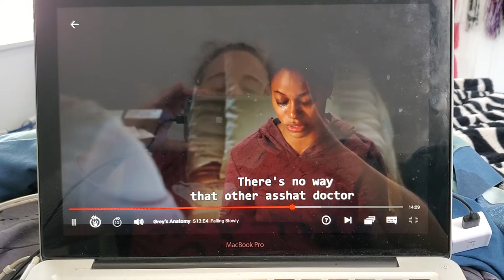Grey's Anatomy Explains EDS (2/3)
"Falling Slowly" - Season 13 Episode 4

Even as I am, sadly, shutting down since 1/8/20 of this same awful disorder, I am glad that I've been able to work for ABC/Disney as part of this show, volunteering for the EDS Society & EDS Awareness/ChronicPainPartners.com, and founding as a student, the KESHER Reform Jewish community on campus at UCLA as well as UCLA's Jewish sorority, Sigma Alpha Epsilon Pi.

 @ gf.me/u/xvjtiy